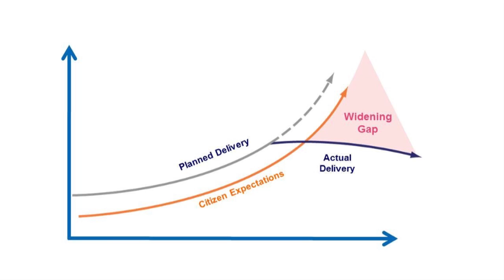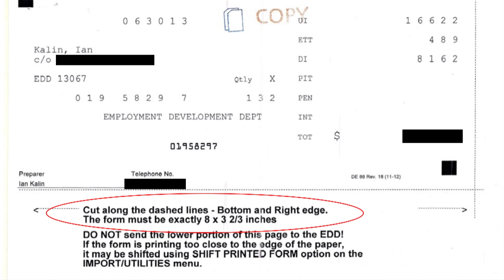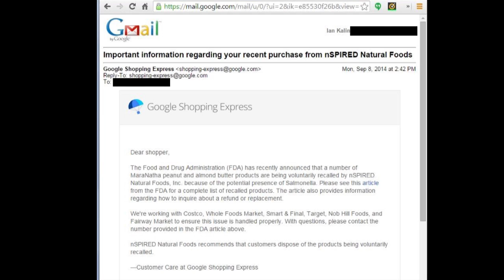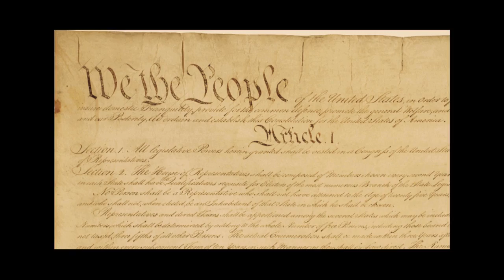Salmonella, the DMV, and Naval Weapons- Ian Kalin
Got Your 6 Storytellers showcases the exemplary talents of some of our country's most innovative military veterans and how they're impacting their communities.

Ian Kalin is a U.S. Navy veteran with a passion for empowering others. He is the Director of Open Data for Socrata. Ian is empowering hundreds of entrepreneurial businesses that are transforming government data in to valuable products and services.